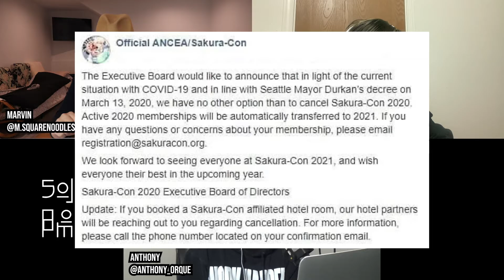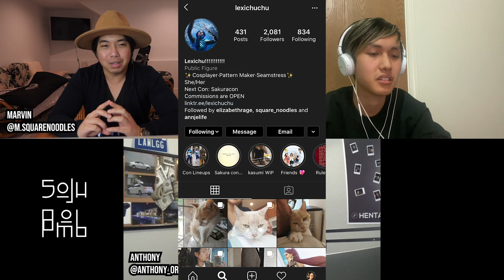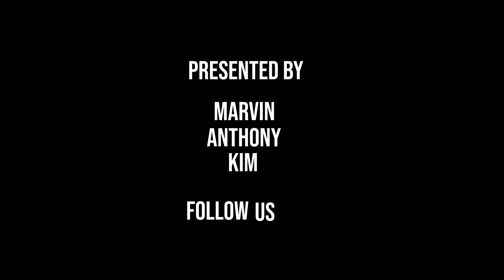BUSINESS PARTNERS WITH SENPAI SQUAD FOR A 9-CITY TOUR! SAKURACON2020 | Soju Bomb Ep 8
In today's episode, we talk about what could have been at Sakuracon 2020!

For context’s sake, at the time of recording this episode, it was the weekend that Sakuracon was supposed to happen. Kim of Senpai Squad & Marvin Squarenoodles discuss Sakuracon’s of years past and what they want to do to prepare for next years con.

The part of today’s talk I want to highlight is Kim’s decision for Senpai Squad to partner with Dazed Senpai for the Senpai Squad After Party Tour! The primary focus of today’s episode deals with how to create a business partnership. We break it down into 2 questions:

1. In Senpai Squad’s unique case, what was the reason for needing a business partnership & how do you maintain quality control with another vested interest?

2. The pro’s & con’s of a business partnership, especially for a 9-city event tour that is unlike any event Senpai Squad has ever hosted in years past

So again, take note and see if there are  any parallels between Kim going into business with David and your own business ventures/projects. We obviously offer these stories up to you, our audience because we want to show the inner workings and behind the scenes of how to run a successful business in the nerd fandom industry!

One last thing, we decided to do another challenge in this episode. We commissioned the beautiful Aly Brazil to help us with our Chibi art! And so, before fully integrating them into the pod’s aesthetic, we decided to play a little game.

"The first person to find ALL 3 of Chibi’s and can send us a screen shot, gets the first ever print sticker of said Chibi’s, signed by the us! So...happy hunting!"

Obviously we’re a small rinky dink operation, and your support is greatly needed and appreciated for the longevity and growth of the show! So please feel free to leave us comments and reviews on any “aha” moments you felt you were able to take away, or share any personal experiences that you can relate to when it comes to building a business partnership or Sakuracon!

Send us packages/mail to:
SojuBomb Podcast
P.O.Box 230639